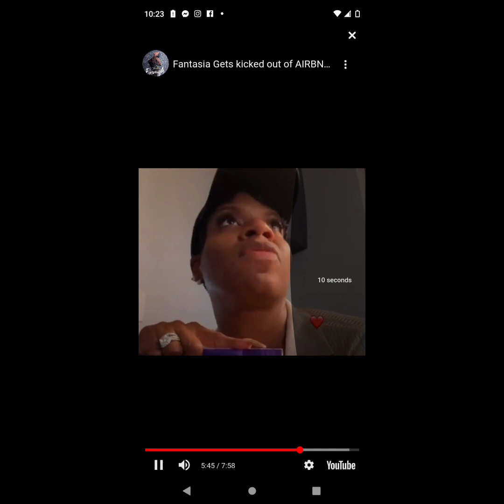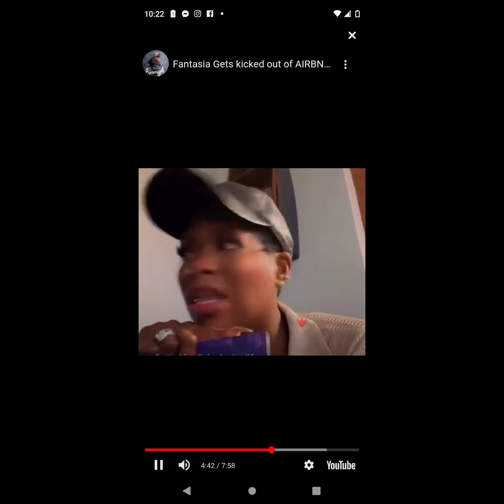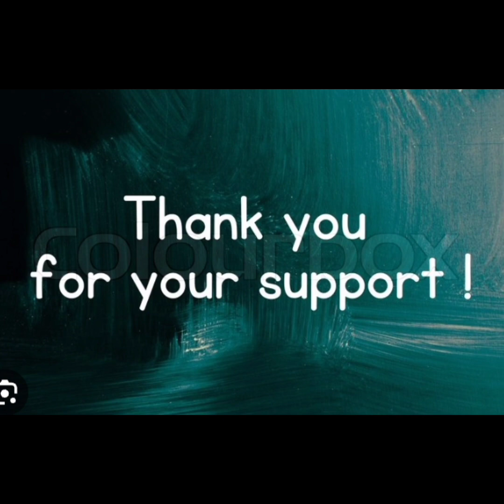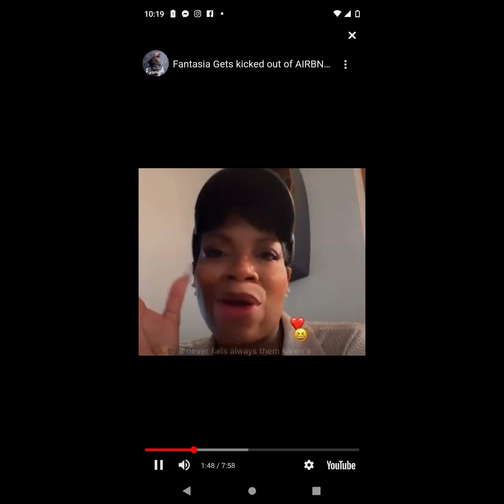Fantasia Thinks She Got Racially Profile & She Thinks She & Her Family Got Discriminated Against